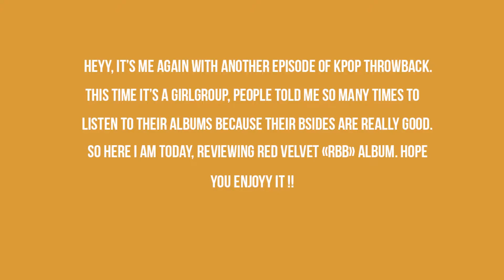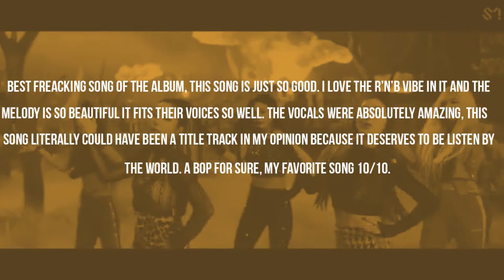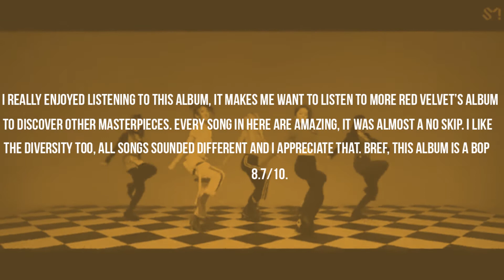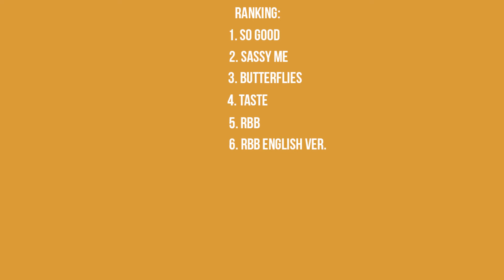[KPOP THROWBACK] RED VELVET "RBB" Album Reaction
Comment your favorites songs from the album and which album do you want me to react :)